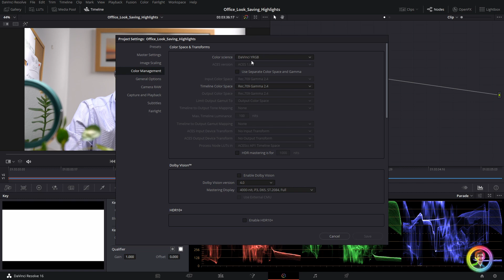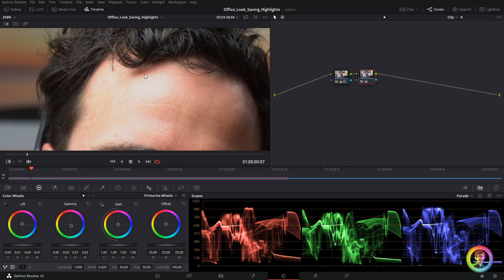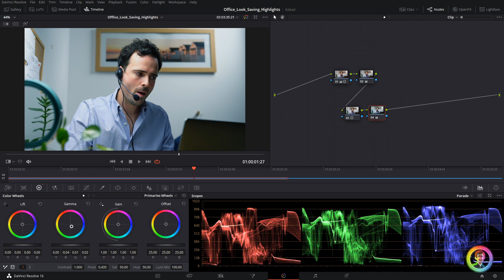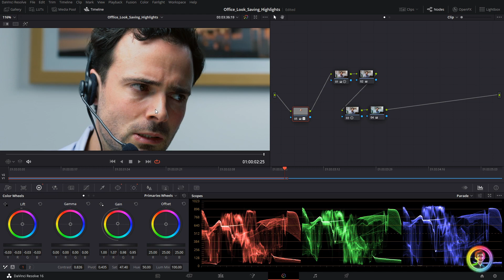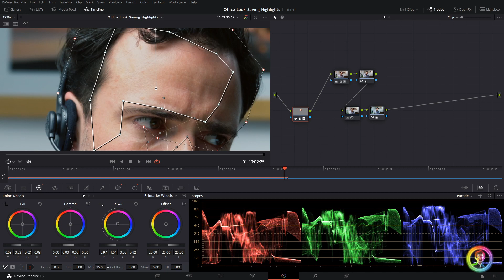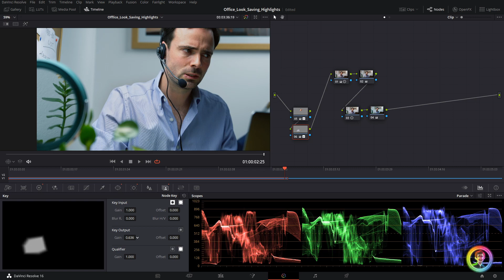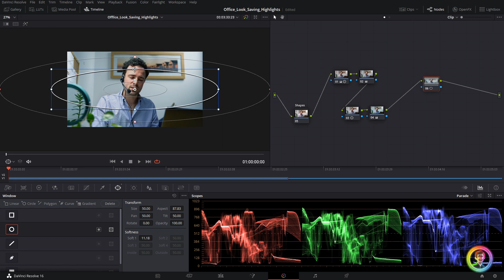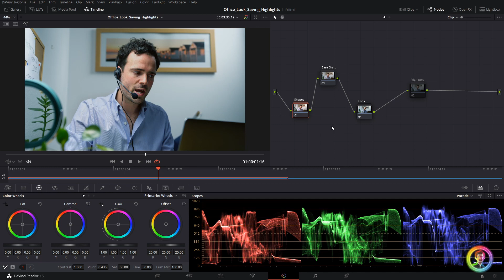Fixing Over-Exposed Highlights in Resolve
Resolve Grading Tutorial. In this video, learn how to fix blown-out highlights as we create a blue/green office look.